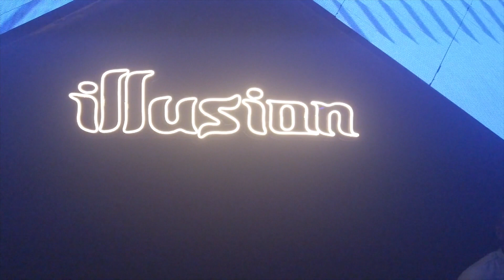illusion Night Club Clip#viral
:Flash from the Pan Video:
 • Sultyworld - Your...